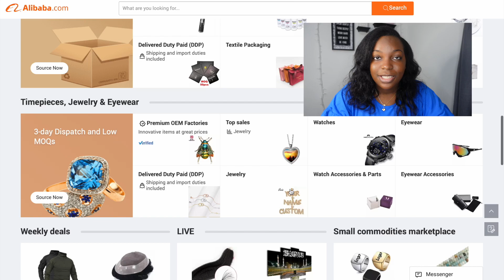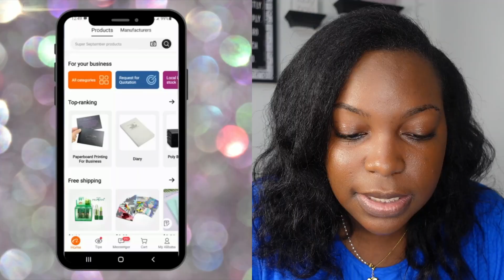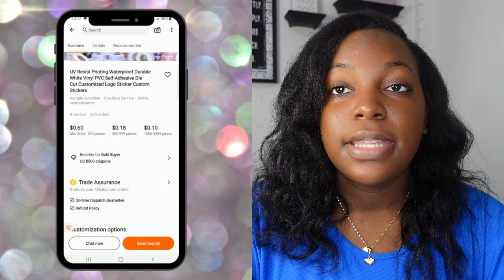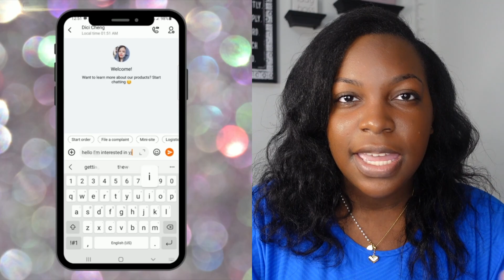How to Find Online Product Vendors | Using Alibaba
In this video I'm sharing pros and cons of using Alibaba from your business. Alibaba can be very beneficial especially for brands that are just starting. I will also be sharing tips to help you navigate around the platform. I hope you enjoy!

If you need help building your personal credit click this link to join my credit build and repair program

Social media's

Thanks again for watching this video I hope you enjoy it. For more videos with me make sure you follow this channel.